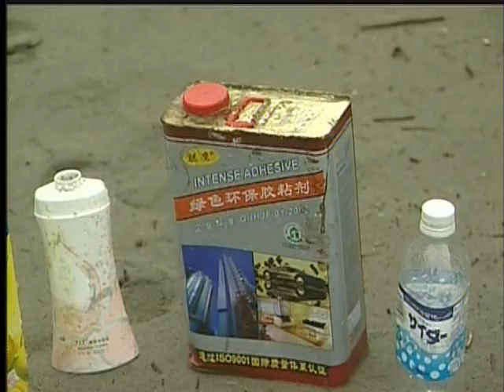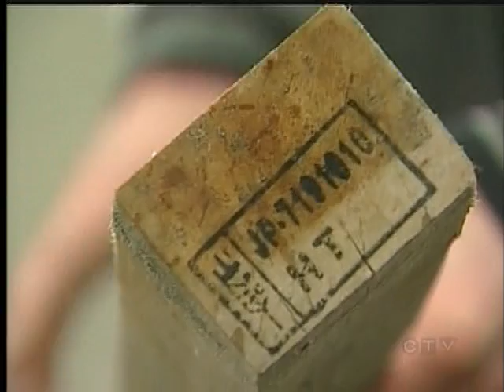Debris From Japan Tsunami Starting to Wash Ashore in Tofino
TOFINO - It has been nine months since the unbelievable devestation caused  by the earthquake and tsunami in Japan.

The waves that destroyed entire towns pulled the debris back out to sea. Since March, it has been carried by currents across the Pacific Ocean, a huge field of floating debris making its way to our west coast.

The first of it may have begun washing ashore in Tofino.